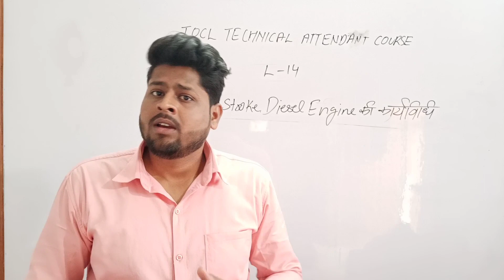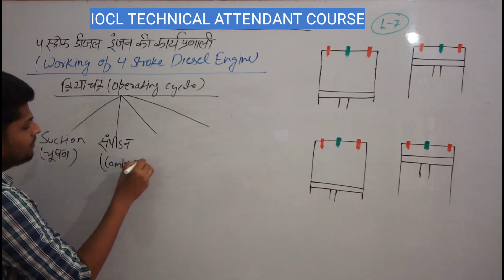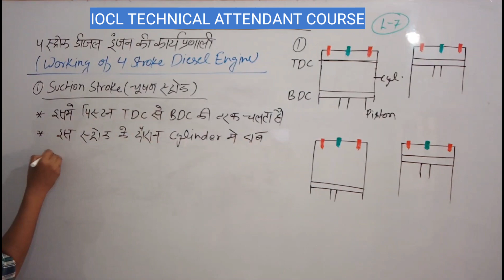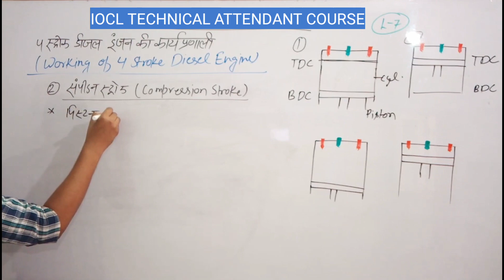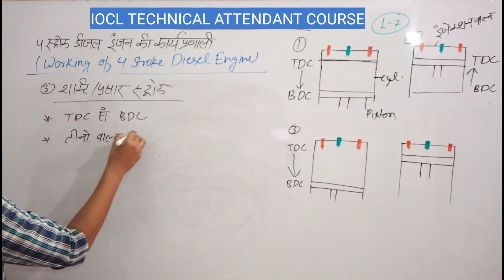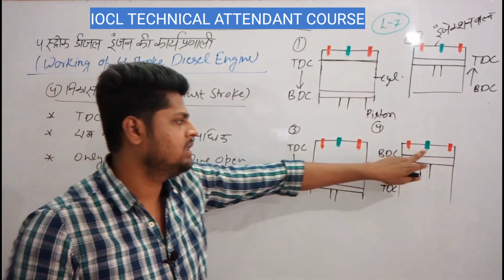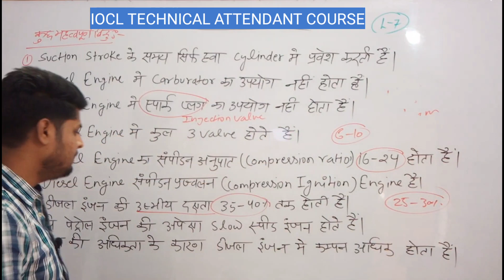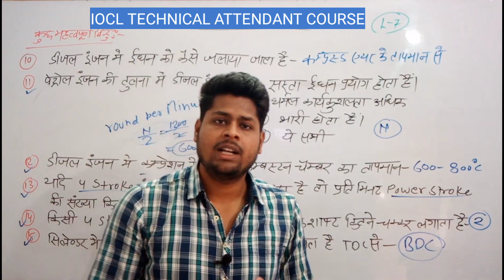CLASS - 14 | 4 स्ट्रोक डीजल इंजन की कार्यविधि | IOCL Technical Attendant Full Course |IOCL Classes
Related Tags-

IOCL TA syllabus 2022
Iocl technical attendant exam prepration kaise kare
IOCL Technical attendant syllabus
IOCL Technical Attendant Exam pattern
iocl
iocl classes
iocl TA online Class
iocl technical attendant Full Course
iocl technical attendant course
iocl technical attendant class 14
engine
working of four stroke diesel engine